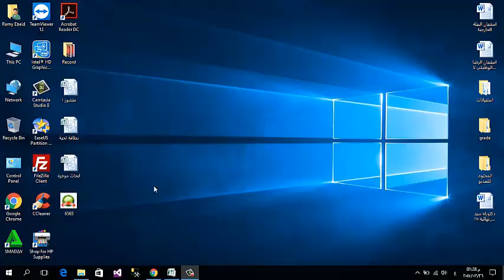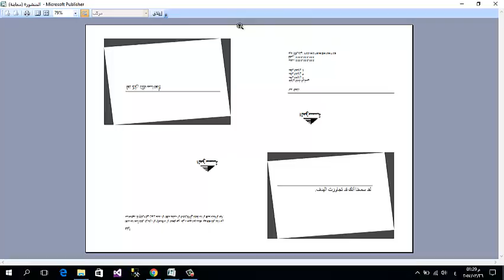معاينة المنشور قبل الطباعة